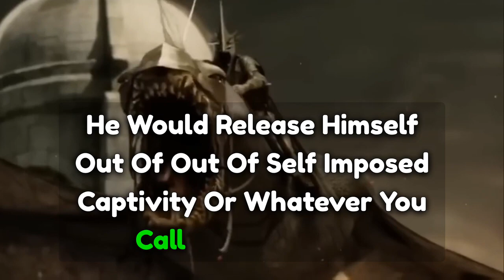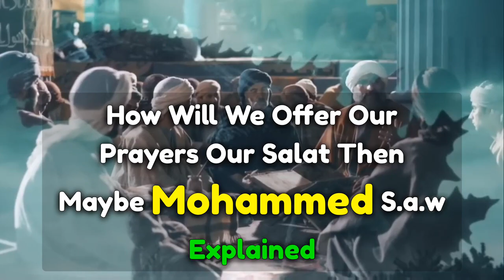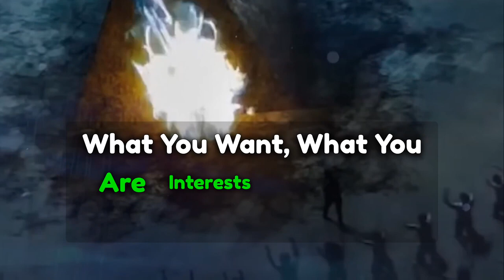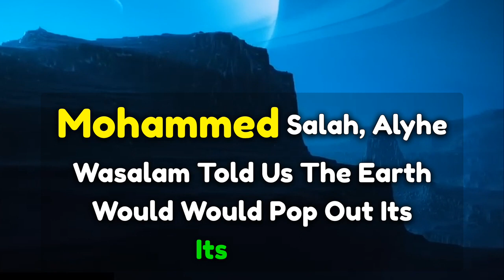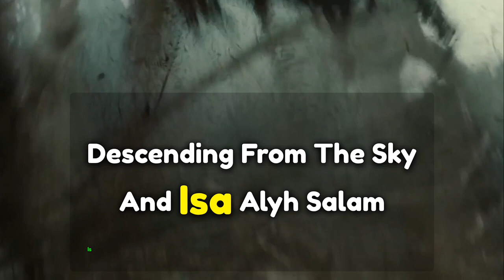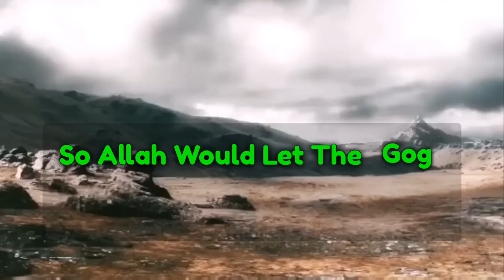ARRIVAL OF THE ANTI-CHRIST